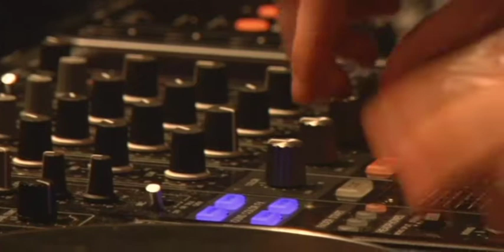Off Corso SuperGratisch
8 Dj's: Marc Macrowland, Djuice Lesweet, Albert Havery, Dominggos, Stefan Vilijn, Kevin Ramos
Nick Base en Melly Mel. Bij gestaan door 2 MC's: Me Like MC en The Dirty B.

Recorded: Vrijdag 20 februari 2009